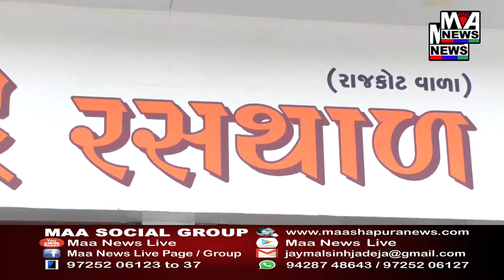મહેસાણાના કડીના કલ્યાણપુરા મુકામે રામદેવજી મહારાજની નવરાત્રીનું ભવ્ય આયોજન કરવામાં આવ્યું